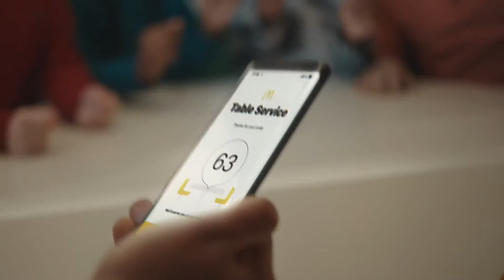This is MyMcDonald's McDonald's app McDonald's UK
Free coffee - McCafé loyalty stickers and stamp

Qualifying McCafé hot drinks purchased through McDonald's app earn loyalty stamps
With 5 stamps you will be able to add a qualifying hot drink to an order using a deal voucher
Free drinks earnt on our app have to be ordered using McDonald's app
Stamps can take up to 2 hours to appear on your digital loyalty card. Pulling down to refresh the deals screen can load the stamp straight away
McCafé loyalty stamps have set expiry dates. Please check the current promotion to not miss out on your free hot drink.
If you opt-in to the My McDonald’s Rewards scheme you will no longer earn loyalty stamps for McCafé hot drink purchases, however you will earn Rewards Points at participating restaurants.